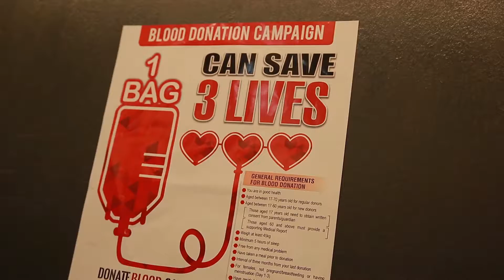MYEG 2019 Blood Donation Campaign with Pusat Darah Negara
For the third year running, MY E.G. Services Berhad collaborated with Pusat Darah Negara to organise a blood donation campaign on 20th and 21st June 2019. MYEG would like to thank Pusat Darah Negara for this positive and meaningful collaboration. To MYEG team members, you are the heroes of the day and we value your contribution to save another person's life.